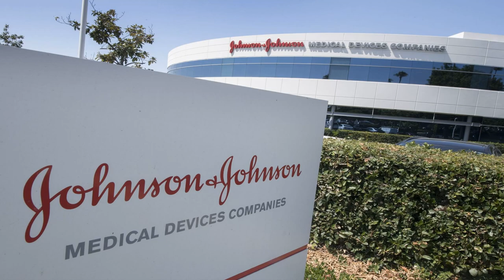Kỳ lạ: “chủng mới” từ Vũ Hán biến đổi không ngừng - VN và thế giới "choáng"